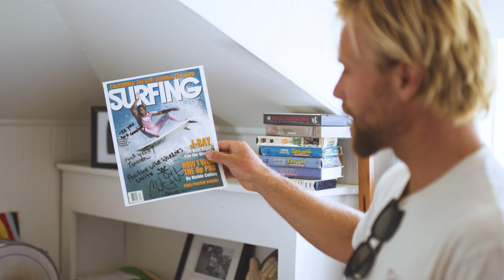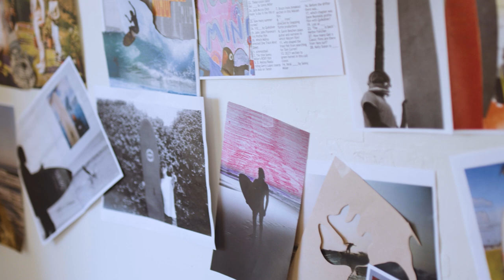The Gudauskas Brothers Are Surfing's Best Welcoming Committee - The Inertia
The Gudauskas brothers and their creation, Positive Vibe Warriors, might be the best welcoming party surfing could ask for. We spent a day in Oceanside with Tanner Gudauskas, Pat Gudauskas, and Dane Gudauskas to demo their new Positive Vibe Warriors collaboration board with Mikey February and JUJU Surf Club and to absorb the good vibes.